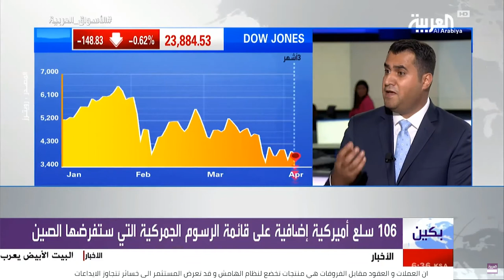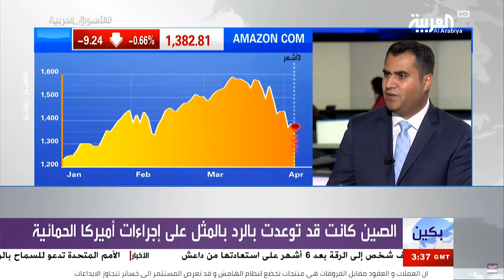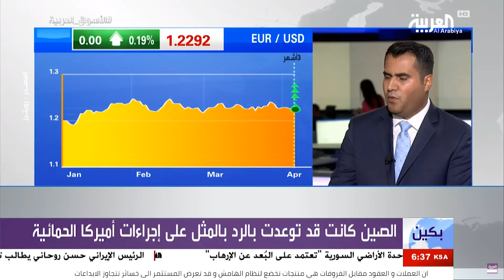الرد الصيني أقوى من مقدرة الولايات المتحدة على تحمل أعباء العداء التجاري - العربية